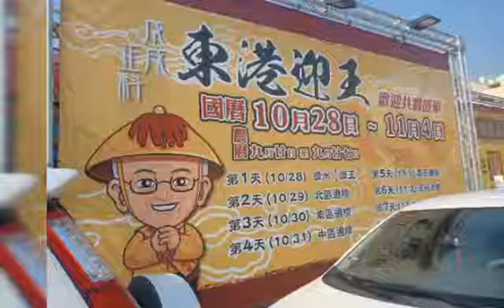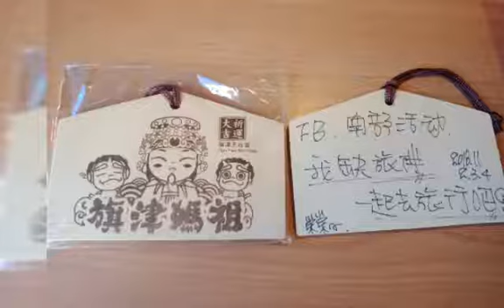我缺旅伴，一起去旅行吧！（南部活動）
2018/11/3、4屏東迎王、高雄旗津